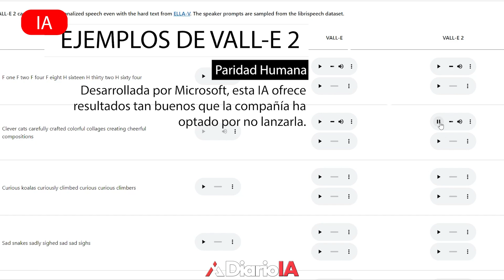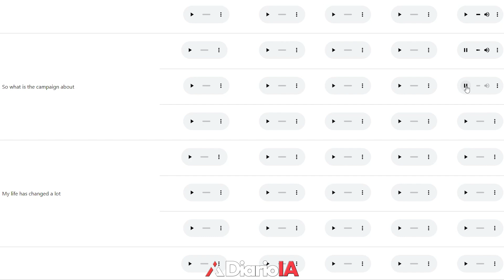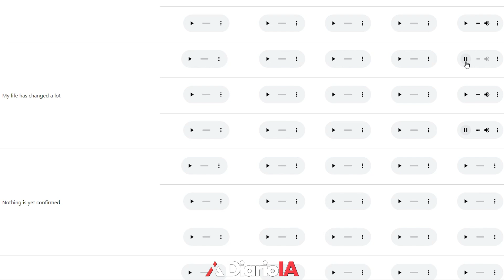VALL E 2 Generador de voces con inteligencia artificial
Microsoft ha desarrollado una nueva iteración de su modelo lingüístico de  inteligencia artificial con códec neural, Vall-E, que supera los esfuerzos anteriores en términos de naturalidad, solidez del habla y similitud con el hablante.

VALL-E 2 es la primera IA de su clase en alcanzar la paridad humana en un par de pruebas de referencia populares, y al parecer es tan realista que Microsoft no tiene previsto conceder acceso al público.

Nos guste o no, dentro de poco va a ser imposible poder distinguir una voz humana de una generada con inteligencia artificial. Ya vimos hace unos meses la noticia de que OpenAI había creado una IA para clonar voces demasiado perfecta como para ser lanzada, y ahora ha sido el turno de Microsoft. Si algo nos ha enseñado la historia es que sólo es cuestión de tiempo para que un actor malicioso dé con los ingredientes de la formula.

En un artículo publicado en arXiv, los investigadores de Microsoft afirman que VALL-E 2 es capaz de generar "un habla precisa y natural con la voz exacta del hablante original, comparable al rendimiento humano". En otras palabras, el nuevo generador de voz de IA es lo suficientemente convincente como para ser confundido con una persona real, al menos según sus creadores.

"VALL-E 2 es el último avance en modelos lingüísticos de códec neural que marca un hito en la síntesis de texto a voz (TTS) sin disparos, alcanzando por primera vez la paridad humana", escriben los investigadores en el artículo. "Además, VALL-E 2 sintetiza de forma consistente habla de alta calidad, incluso para frases que tradicionalmente son un reto debido a su complejidad o frases repetitivas".

Microsoft puso a prueba Vall-E 2 con los conjuntos de datos LibriSpeech y VCTK, y los superó con nota. Cuando la empresa afirma que la herramienta de IA alcanza la paridad humana, se refiere a que Vall-E 2 obtuvo mejores resultados que las muestras reales en cuanto a robustez, similitud y naturalidad. En otras palabras, la herramienta puede producir un habla natural prácticamente idéntica a la del hablante original.

Microsoft ha compartido docenas de muestras de Vall-E 2, que pueden consultarse en la página de resumen del proyecto. De hecho, las muestras de Vall-E 2 son increíblemente realistas e indistinguibles de un hablante humano. La herramienta de inteligencia artificial domina incluso sutilezas como poner el énfasis en la palabra correcta de una frase, como hacen inconscientemente las personas al hablar.

Según Microsoft, Vall-E 2 es un proyecto de investigación y no tiene previsto incorporar la tecnología a un producto de consumo ni ponerla a disposición del público en general. Los de Redmond señalaron además que conlleva un riesgo potencial de uso indebido, como suplantar la identidad de una persona concreta o falsear la identificación de la voz.

Dicho esto, la empresa cree que podría tener aplicaciones en educación, traducción, accesibilidad, periodismo, contenidos de autoría propia y chatbots, entre otras.

Detalles técnicos ¿Cómo funciona?

Aprovechando la base de Vall-E, la nueva herramienta de voz de IA de Microsoft integra dos importantes mejoras que mejoran enormemente el rendimiento. El modelado de códigos agrupados permite a Microsoft organizar mejor los códigos de los códecs, lo que da lugar a secuencias más cortas que aumentan la velocidad de inferencia y ayudan a superar los problemas asociados al modelado de secuencias largas.

El muestreo consciente de la repetición, por su parte, replantea el proceso original de muestreo de núcleos para buscar la repetición de tokens al descodificar. Según Microsoft, este proceso ayuda a estabilizar la descodificación y evita el problema del bucle infinito que presentaba el Vall-E original.